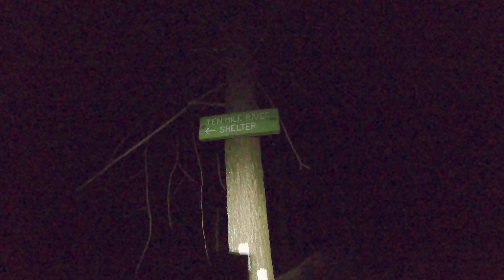Appalachian Trail: How far can we backpack in 3 days?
Attempting to hike the Connecticut section of the Appalachian Trail in 3 days with 45lbs on my back.